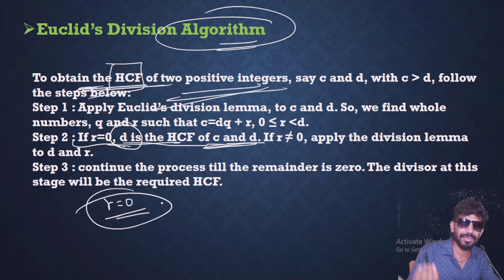EUCLID'S DIVISION ALGORITHM | CLASS 10 CBSE | CHAP 1 | NCERT SOLUTION | IN HINDI